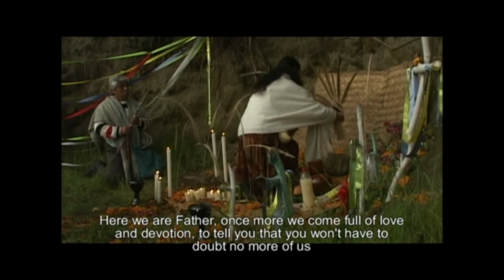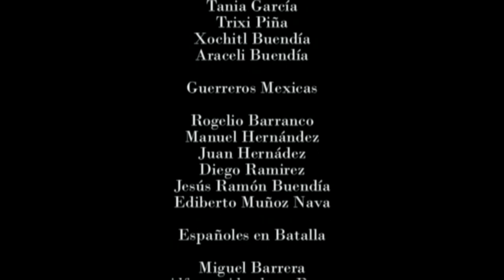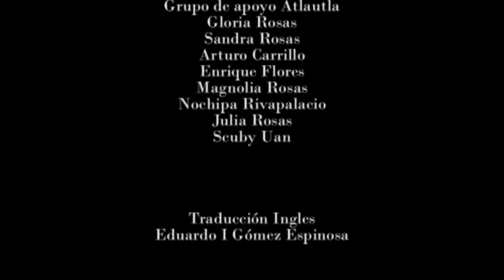Don Goyo. (Película documental completa)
Película documental creado por gente de la comunidad del oriente del estado de México, la zona de los volcanes. Dirigido por Raúl Pérez, adaptado de la obra de teatro "Don Goyo" presentada en el primer encuentro de teatro comunitario de la zona de los volcanes 2001.